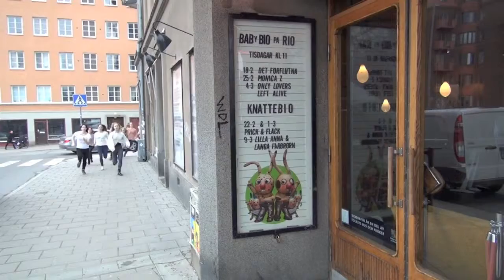Rosas Danst Bio Rio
Re:Rosas Project
Concept: Nathalie Wahlberg
Dancers: Balettakademien Stockholm, third year students
Film & editing: Simon Deschamps